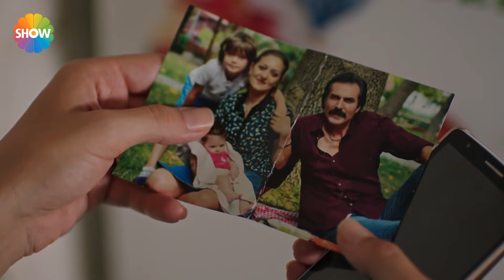Eren kardeşini korumaya çalışıyor! | Arkadaşlar İyidir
KONUSU: Üniversiteli 5 gencin aileleri ile ilişkilerini, yaşadıkları çatışmalarını, aşklarını, dostluklarını, heyecanlarını kısacası büyüme hikayelerini çarpıcı bir dille anlatıyor.

YAPIM: O3 Medya
YAPIMCI: Onur Güvenatam
YÖNETMEN: Zeynep Günay Tan, Deniz Koloş
SENARYO: Ekin Atalar

OYUNCULAR: Aslı Melisa Uzun, İdris Nebi Taşkan, Su Kutlu, Akın Akınözü, Hayal Köseoğlu, Emre Kareyel, Didem İnselel, Neslihan Yeldan, Ece Dizdar, Pınar Çağlar Gençtürk, Devrim Özder Akın